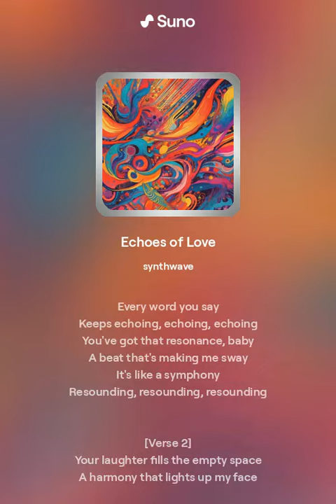Echoes of Love (music audio)